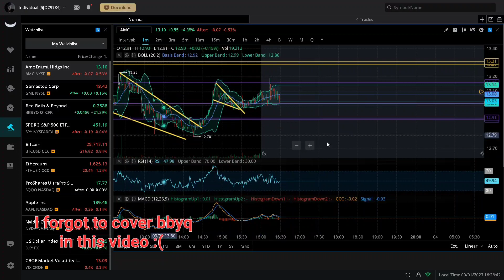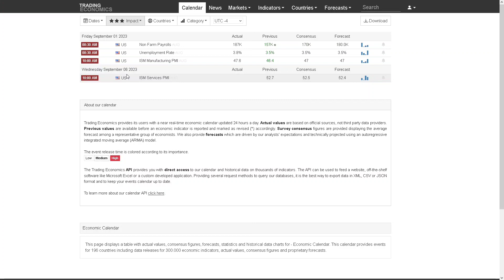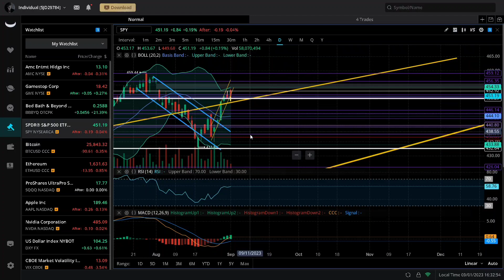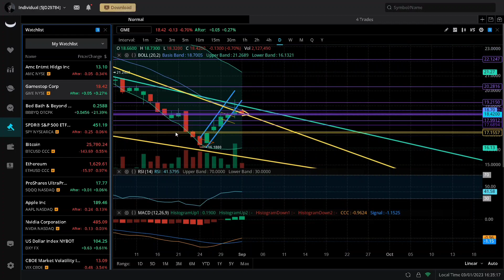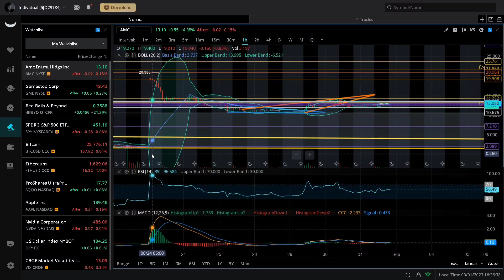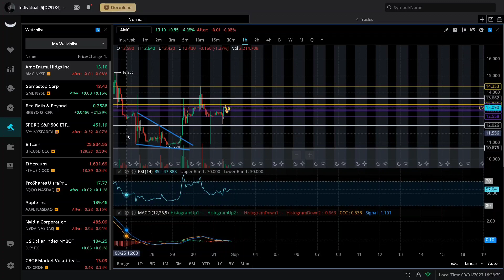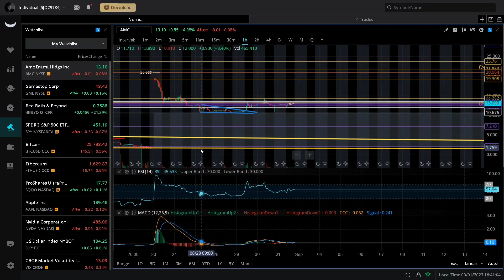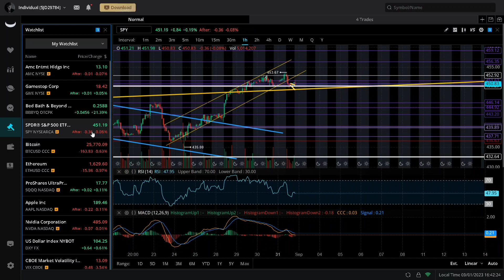New AMC BARS PATTERN What You Need To Know Now Big Moves Incoming For AMC & GME Stock!